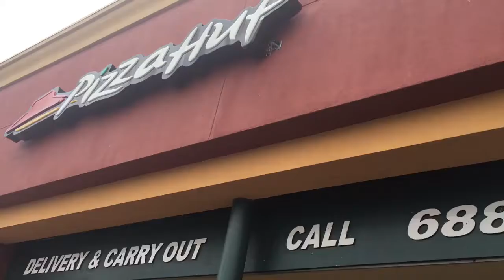Emerald Crossing Shopping Center Culebra Pizza Hut